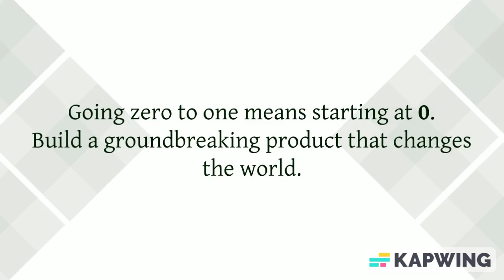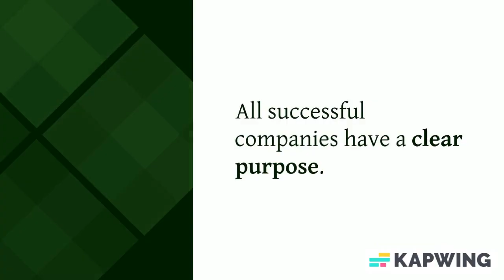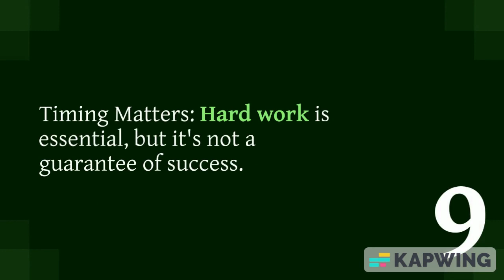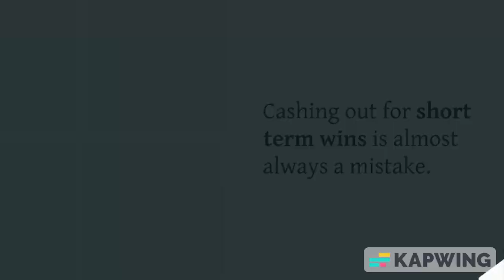📘 Unlocking Success: 12 Key Takeaways from Peter Thiel's 'Zero to One' 🚀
In this thought-provoking video, we dive into the transformative insights from Peter Thiel's groundbreaking book, 'Zero to One.' Join us as we distill the essential lessons that can help you unleash your entrepreneurial spirit and thrive in today's competitive world.

🎯 From the co-founder of PayPal and renowned venture capitalist, Peter Thiel, 'Zero to One' offers a blueprint for building companies that create something truly unique and valuable. With our expert analysis, we break down the core concepts, providing you with actionable advice to take your business endeavors to the next level.

🔑 Discover the 12 key takeaways that can revolutionize your approach to innovation, including:

1️⃣ The power of vertical progress: moving from 1 to n vs. zero to one.
2️⃣ Embracing the contrarian mindset to uncover untapped opportunities.
3️⃣ The importance of creating monopolies and avoiding competition.
4️⃣ Cultivating a long-term vision and avoiding short-term thinking.
5️⃣ Building strong teams and harnessing the power of diverse perspectives.
6️⃣ Strategies for identifying and targeting the right market niche.
7️⃣ The significance of proprietary technology and intellectual property.
8️⃣ Navigating the challenges of scaling your business successfully.
9️⃣ The role of sales and distribution in gaining a competitive edge.
🔟 Tips for managing risk and finding the right balance.

🌟 Whether you're an aspiring entrepreneur, business professional, or simply curious about the secrets of building groundbreaking companies, this video is a must-watch. Join us on this enlightening journey as we equip you with the knowledge to go from zero to one, unlocking your true potential.

Feel free to customize this description as per your video's specific content and style.